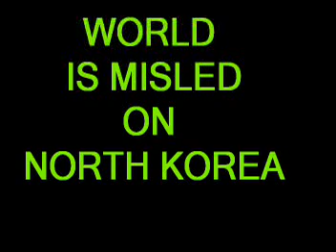HOW THE WORLD IS MIS-LED ON NORTH KOREA CRISIS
The Christian-supported North Korea defectors and South Korean anti-Asian groups, as well as Japanese pro-America politicians, have been feed America news media with lies about North Korea.  The result is that most information about North Korea outside the country is inaccurate, often contrary to the facts.  But the barking dogs keep on barking for their master America.